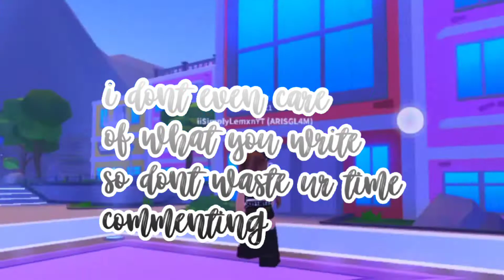Watch This If You're A Hater 😜🤣|| Roblox Edit